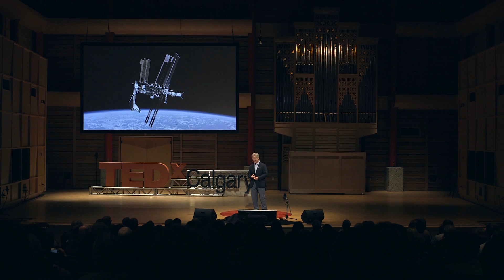How spaceflight changed my perspectives on our planet and humanity | Dr. Robert Thirsk | TEDxCalgary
When you spend a total of 204 days and 18 hours in space, and make 3170 orbits of the planet during your missions, you get a new perspective on the planet we inhabit. Canadian astronaut Dr. Robert Thirsk reflects powerfully on how his viewpoint changed as his missions progressed, and the priorities that this orbital perspective sets for our survival as a species. As a member of the Canadian Space Agency’s astronaut corps, Dr. Robert Thirsk has spent a combined 205 days in space, observing our world and its signals and noise from a unique vantage point. First flying in 1996 for 17 days aboard the space shuttle Columbia as part of the Life and Microgravity Spacelab Mission, he returned in 2009 with a 188-day mission on the International Space Station to perform robotic operations and station maintenance.

Dr. Thirsk is a strong promoter of an economy based upon exploration and innovation, and encourages students to build their career dreams upon a solid educational foundation and advanced skills. He currently serves as Chancellor of the University of Calgary, and holds a degree in engineering, an MBA, and a Doctorate of Medicine. This talk was given at a TEDx event using the TED conference format but independently organized by a local community.